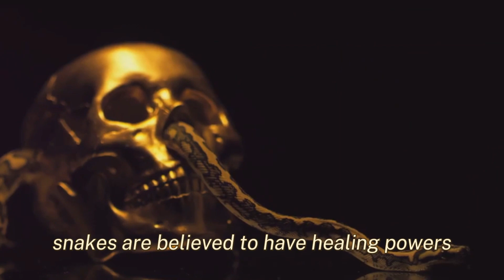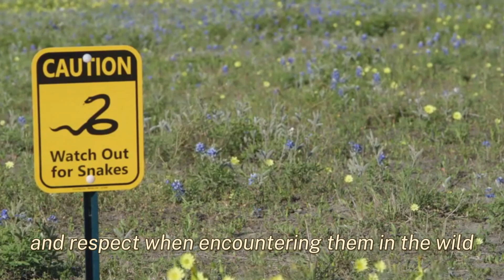Top 10 Fascinating Facts About Snakes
Diverse Species: There are over 3,000 species of snakes, ranging from the tiny thread snake, which measures about 4 inches, to the reticulated python, which can exceed 20 feet in length.

Venom Varieties: Not all snakes are venomous. Of those that are, their venom composition varies widely. Some inject venom to immobilize prey, while others use it for self-defense.

Heat Sensing: Snakes possess specialized heat-sensing pits on their heads, allowing them to detect infrared radiation. This helps them locate warm-blooded prey even in complete darkness.

Flexible Jaws: Snakes have incredibly flexible jaws, enabling them to consume prey much larger than their own head. Their lower jaw is not fused, allowing it to stretch open.

Scale Variety: Snakes have scales covering their bodies that aid in locomotion. These scales come in different shapes and arrangements, contributing to species identification.

Ecdysis: Snakes shed their skin periodically through a process called ecdysis. This allows for growth and removes parasites, giving the snake a fresh appearance.

Longevity: While lifespans vary among species, some snakes can live for several decades. The ball python, for example, can live for over 30 years in captivity.

Economical Predators: Snakes play a crucial role in controlling rodent populations, acting as natural pest controllers. This ecological balance helps maintain healthy ecosystems.

Viviparity and Oviparity: Snakes exhibit different reproductive strategies. Some lay eggs (oviparous), while others give birth to live young (viviparous), often depending on the species.

Ancient Creatures: Snakes have been around for millions of years, with fossil evidence dating back to the time of the dinosaurs. Their evolutionary adaptability has allowed them to thrive in various environments worldwide.
OUTLINE:

 Introduction to Snakes 00:00:00

 Eating Habits of Snakes 00:00:37

 Venomous and Non-venomous Snakes 00:01:25

 Forked Tongues and Smelling 00:02:31

 Heat-Sensitive Pits of Pit Vipers 00:03:27

 Molting and Shedding Skin 00:04:25

 Snake Longevity 00:05:20

 Parthenogenesis - Virgin Birth 00:06:15

 Cultural Symbolism of Snakes 00:07:14

 Conclusion 00:07:48